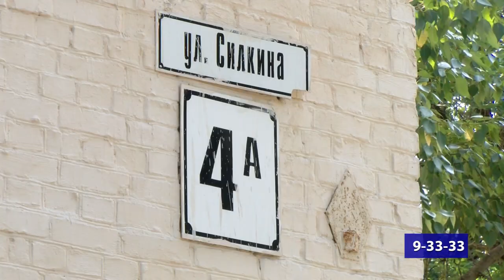Когда ждать ремонта?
Крыльцо подъезда разбито,  входная дверь проржавела, а все заявки управляющая компания  оставляет без ответа. С такой проблемой в  рубрику Городской дозор обратился житель многоквартирного дома по улице Силкина 4А. Отчаявшись получить помощь от коммунальщиков, жители обратились в рубрику «Городской дозор».